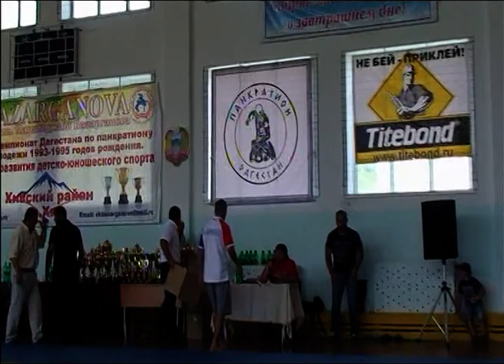Мурад Магомедов 2014.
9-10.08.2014г в республике Дагестан, в селении Хив состоялся Открытый Чемпионат Дагестана по настоящему панкратиону среди молодежи "Dagestan Open". Турнир собрал 133 спортсмена из Дагестана, Чечни, Осетии, Казахстана.